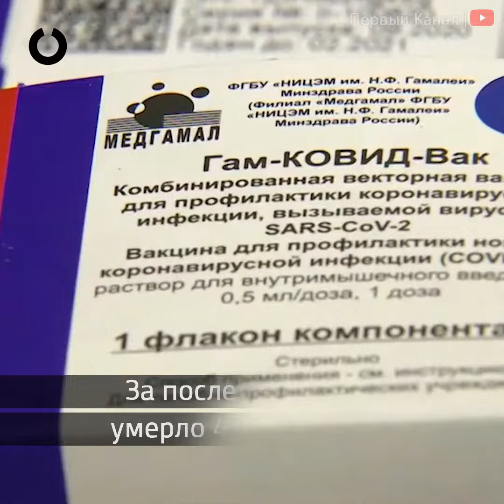Трое алтайских медиков заразились коронавирусом после прививки российской вакциной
Трое алтайских медиков заразились коронавирусом после прививки российской вакциной «Спутник V». Вакцинация состоит из двух этапов. Между первой и второй инъекциями должно пройти три недели.

По версии властей, медики заразились именно в этот промежуток. Их иммунитет к моменту встречи с вирусом не успел сформироваться. Власти отрицают, что вакцина не работает. А производители заявили, что ее эффективность 92%.